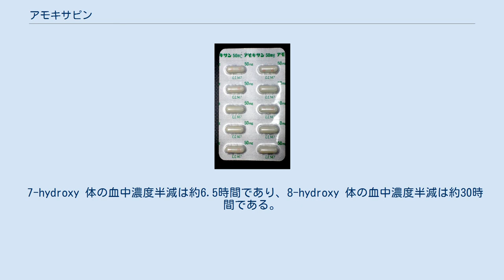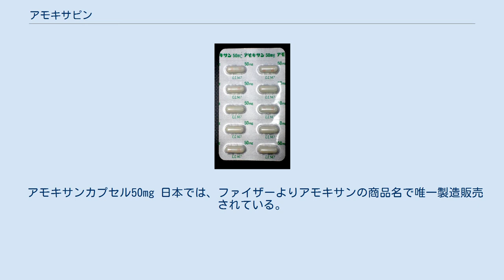アモキサピン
セロトニン・ノルアドレナリン再取り込み阻害薬
アモキサピン（英語: Amoxapine）は、抗うつ薬として用いられる化合物である。
第二世代の三環系抗うつ薬として知られ、抗コリン作用が軽減されている。
日本ではアモキサンの名で販売され、適応は、うつ病・うつ状態である。
処方箋医薬品、劇薬である。
1963年、スイスのJ.Schmutzにより合成された。
 抗コリン作用により、5%以上に口渇、それ未満に便秘、排尿困難、視調節障害などが生じ、投与量の急減により情動不安、悪寒、錯乱その他の症状が生じることがある。
 1963年、スイスのJ.Schmutzにより合成され、アメリカン・サイアナミッドのレダリー研究所で開発された。
 脳内神経末端へのノルアドレナリンとセロトニンの再取り込み阻害作用がある。
 活性代謝物の 7-hydroxy 体は強力なドーパミンD2受容体遮断作用をもつ。
この代謝物の作用により、高用量では抗精神病薬に類似した錐体外路症状(EPS)や悪性症候群が現れることがある。
8-hydroxy 体は強力なノルアドレナリン再取り込み阻害作用を有する。
 7-hydroxy 体の血中濃度半減は約6.5時間であり、8-hydroxy 体の血中濃度半減は約30時間である。
 ムリサイド抑制作用は、イミプラミンやアミトリプチリンよりも強力で、大量投与では情動過多を全般的に抑制する作用を有する。
また、自発運動の抑制とカタレプシー惹起などの作用も有する。
 非定型抗精神病薬のロキサピンのN脱メチル化代謝産物である。
 日本での適応は、うつ病、うつ状態である。
 抗コリン作用による散瞳により発作を誘発するおそれがある。
 心伝導障害などの心毒性により容態が増悪するおそれがある。
 また、併用注意としてSSRIなどが挙げられる。
これらはアモキサピンの代謝を阻害し、相互に血中濃度が上昇して作用が増強される場合がある。
 肝臓で代謝される薬物の殆どに言えることだが、酒との併用は予期せぬ副作用を招く。
 臨床試験では、抗コリン作用により、5%以上に口渇、0.1〜5%に便秘、排尿困難、視調節障害、0.1%未満に乏尿、鼻閉、眼内圧亢進が生じている。
 投与量の急減や中止により、情動不安、悪寒、錯乱、頭痛、睡眠障害、倦怠感、嘔気、発汗などがあらわれることがあるため、投与の中止は、徐々に減量するなど慎重に行う。
 アモキサンカプセル50mg 日本では、ファイザーよりアモキサンの商品名で唯一製造販売されている。
特許は切れているが、後発医薬品は発売されていない。